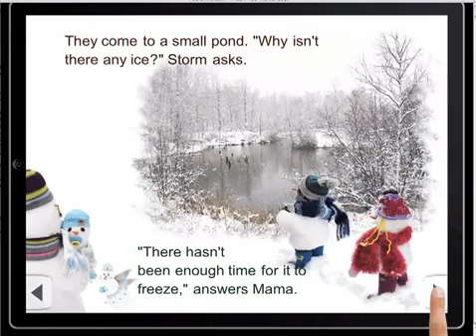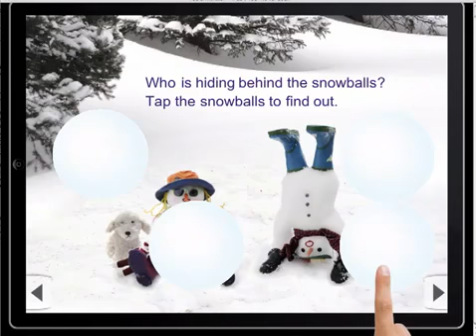Storm and Windy's Busy Weekend - INTERACTIVE eBook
"Storm and Windy's Busy Weekend" is a delightful tale of two youngsters, Storm and Windy, who are brother and sister and just happen to be snowmen! eBook story the same as the 9x9 soft cover book.  Illustrated with REAL snowmen.  Little games at the end of the eBook.  Available at the iStore ...